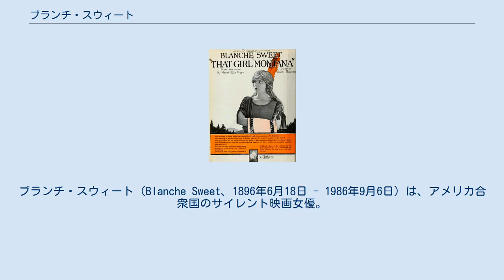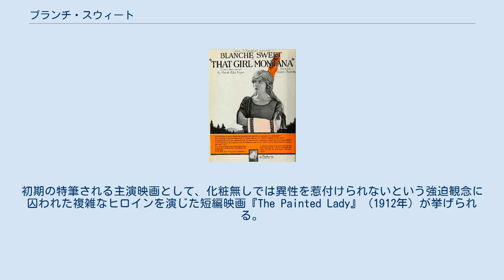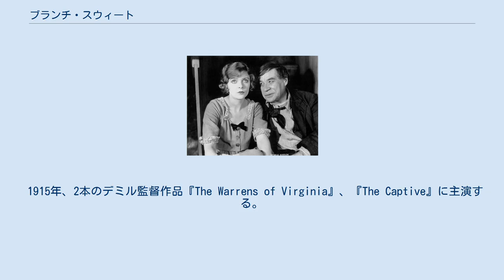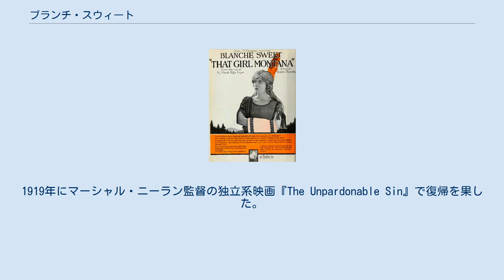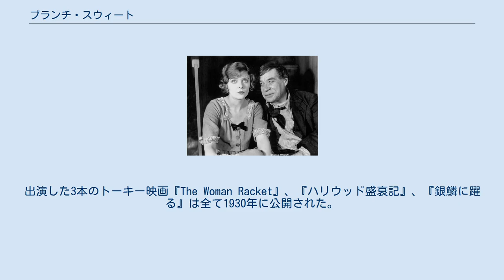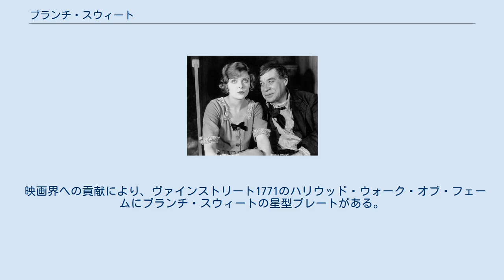ブランチ・スウィート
ブランチ・スウィート（Blanche Sweet、1896年6月18日 - 1986年9月6日）は、アメリカ合衆国のサイレント映画女優。
ハリウッド映画産業の最も初期の頃から経歴を開始している。
 サラ・ブランチ・スウィートとしてイリノイ州シカゴの芸能一家に生まれる。
父親は家族を捨て、母親も彼女を産んで間もなく亡くなったので、祖母に育てられる。
生活のため生後18ヶ月で「ベイビー・ブランチ」として初舞台を踏む。
1900年、4歳の時にモーリス・バリモア（ライオネル、エセル、ジョンの父親）が主演する『The Battle of the Strong』という舞台に出演。
10年後にD・W・グリフィス監督の映画で、バリモアの息子ライオネルと共演することとなる。
10代の頃、ルース・セント・デニスからダンスのレッスンを受けている。
1909年、祖母と共にニューヨークにいた時にバイオグラフ・スタジオとエジソン・スタジオの面接を受け、後者でエキストラ出演をした後、短編映画『A Man with Three Wives』でデビューした。
 『女の叫び』（1911年） 『ベッスリアの女王』（1914年） バイオグラフ・スタジオのD・W・グリフィス監督と会い、エキストラを経てメアリー・ピックフォードと並ぶ主演女優となった。
後にリリアン・ギッシュが登場、3人の女優の個性は他と比べようが無いほど多様であった。
 1911年に公開されたグリフィス監督の『女の叫び』はスウィートの同社で最も有名な短編映画である。
初期の特筆される主演映画として、化粧無しでは異性を惹付けられないという強迫観念に囚われた複雑なヒロインを演じた短編映画『The Painted Lady』（1912年）が挙げられる。
1975年1月23日付のニューヨーク・タイムズのヴィンセント・キャンディは「監督と主演女優のちょっとした力技」と評している。
 バイオグラフでグリフィスとスウィートが組んだ最後の映画がタイトルロール（原題を直訳すると『ベッスリアのジュディス』）を演じたグリフィス初の長編映画『ベッスリアの女王』（1914年）である。
その後グリフィスはバイオグラフを離れ、スウィートも従った。
1914年、新天地ミューチュアル社で主演女優として『暗黒界』、『ホーム・スイート・ホーム』、『恐ろしき一夜』と立て続けにグリフィス監督作品に出演。
 スウィートは当然の如く『國民の創生』（1915年）のエルシー・ストーンマン役は自分にまわってくると思っていたが、キャスティングされたのはリリアン・ギッシュであった。
その代りセシル・B・デミルから高額でオファーを受ける。
この時グリフィスに引き留められなかったことに傷付き、その後は袂を別つ。
これまでの恩義に感謝するには若すぎ、彼の晩年に1度も会わなかったことを長年後悔する。
 1915年、2本のデミル監督作品『The Warrens of Virginia』、『The Captive』に主演する。
1917年まで、フェイマス・プレイヤーズでさらに17本の映画に出演した。
スウィート自身は『The Warrens of Virginia』と『The Captive』を評価しておらず、1916年にセシルの兄ウィリアム・C・デミルが監督した『The Ragamuffin』、『The Blacklist』、『The Sowers』を高く評価していた。
1917年には、最初の夫となるマーシャル・ニーランの監督作品『Those Without Sin』、『The Tides of Barnegat』、『The Silent Partner』に出演。
ニーランがまだバイオグラフの俳優だった時に2人は出会っていた。
 1917年にフェイマス・プレイヤーズ＝ラスキーを離れ、約2年間スクリーンから遠ざかる。
この時期については口を閉ざしており、薬物中毒に陥っていたと推測されている。
1919年にマーシャル・ニーラン監督の独立系映画『The Unpardonable Sin』で復帰を果した。
この後は作品を選びながらコンスタントに主演作が続く。
1922年にニーランと結婚。
 『海の洗礼』（1923年）ジョージ・F・マリオンと この時期の代表作と言えるのがユージン・オニールの戯曲の初映画化『海の洗礼』（1923年）である。
トーマス・H・インス製作、ジョン・グリフィ...